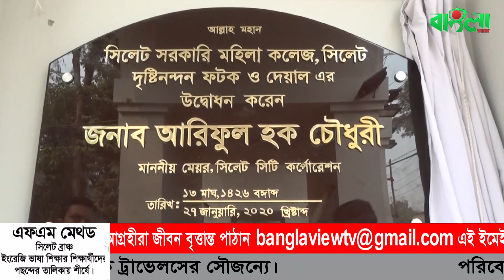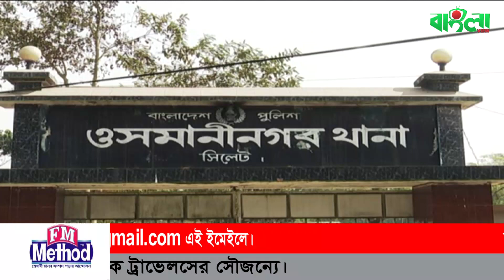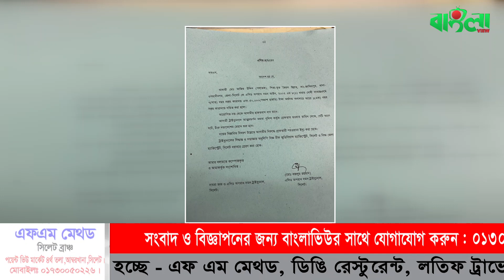সিলেটী ভাষায় রাইতকুর খবর (২৭.০১.২০)II Banglaviewtv Night news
সিলেটো অইছে ৪ দশমিক ২ মাত্রার বুইছাল। বুইছালর জন্ম আছিল গোয়াইনঘাট।

সিলেট সরখারি উওমেন্স কলেজর নয়াখরি বানাইল মেইন গেইট আর বাউন্ডারি ওয়ালর উদ্বোধন।